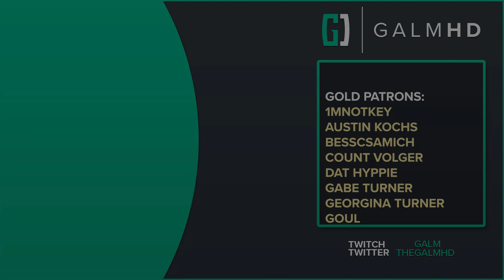[59] A Hero’s Burden (Let’s Play Horizon Forbidden West: Burning Shores w/ GaLm)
🎮 Horizon Forbidden West: Burning Shores 🎮
“What is Horizon Forbidden West: Burning Shores?”

“Travel beyond the Forbidden West as Aloy’s story continues. Encounter new machines and a compelling new story.

South of the Tenakth Clan Lands, millennia of volcanic eruptions and violent seismic activity have carved the ruins of Los Angeles into a treacherous archipelago.

Experience the next chapter of Horizon Forbidden West as Aloy pursues a sinister new threat to the planet, hidden among these dangerous, untamed wilds.

The Burning Shores DLC contains additional content for Horizon Forbidden West, including new characters and experiences in a stunning yet hazardous new area.

To enter the Burning Shores, you must complete the main quest (up to and including Singularity) in the PS5 version of Horizon Forbidden West. Following the main quest, the player will receive a call over Aloy’s Focus, beginning the DLC. ”
- Playstation game overview